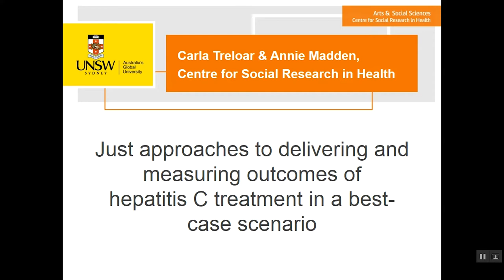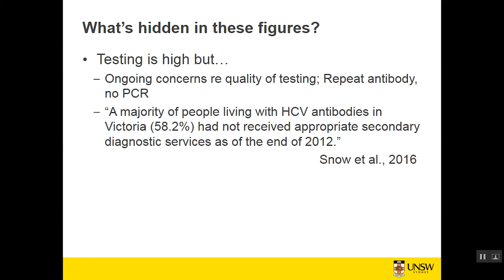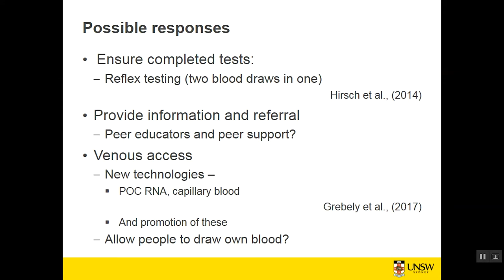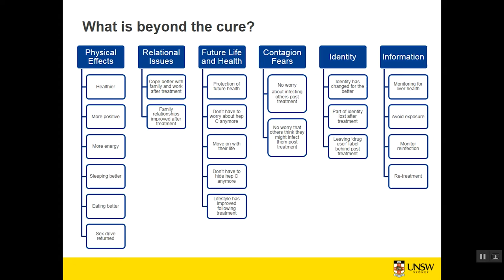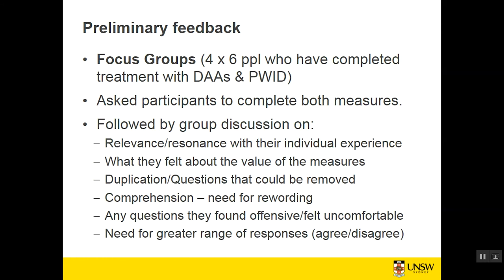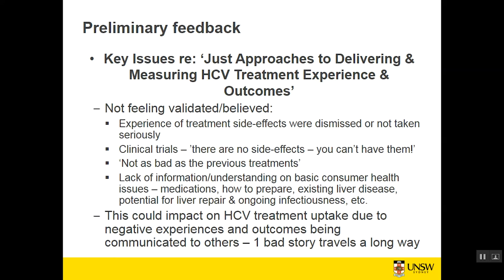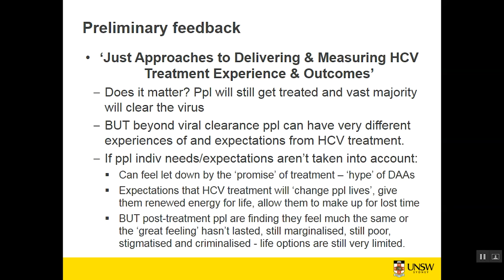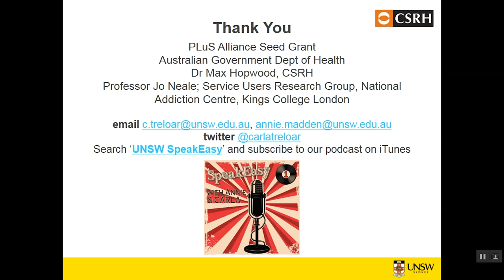PJI Lecture 2017: Carla Treloar and Annie Madden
Professor Carla Treloar and Annie Madden PJI lecture held on 27 July, 2017: Just approaches to delivering and measuring outcomes of hepatitis C treatment in a best-case scenario.